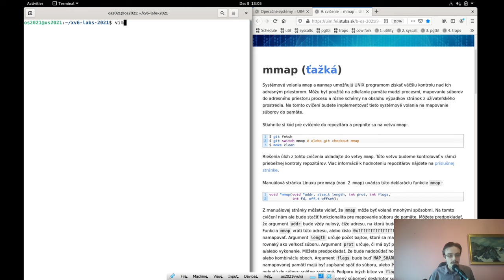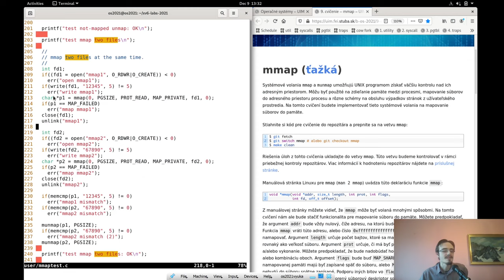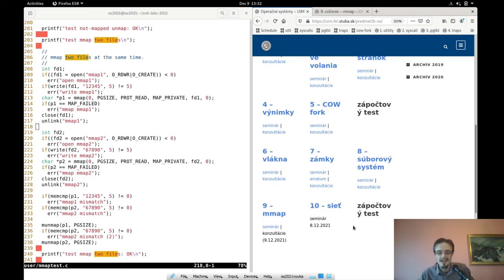2021-10 [cvičenie] mmap – otázky a odpovede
Obsah:

00:00 Úvod
00:22 Zlyhanie po mmap twofiles
02:48 Implementácia výpadku stránky (príznaky)
07:10 Ukážka podmienky
14:46 Čo robí walkaddr
17:33 Nastavenie posledného argumentu pri uvmunmap (free)
23:07 sys_munmap a úprava VMA záznamov
26:10 Informácie ku konzultáciám k druhému zápočtu
29:08 Obsluha výpadku stránky – kontrola podmienky
32:48 Nastavenie príznakov pri mapovaní
34:09 Záver